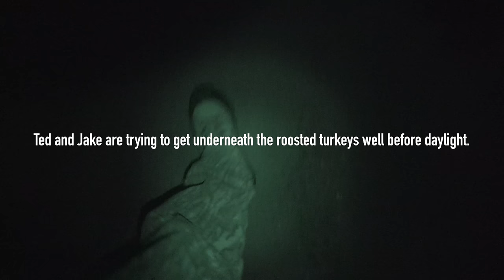TURKEYS fly down in ROAD!!! - (Vermont Turkey Hunting)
Jake and Ted are hunting a gobbler who won't leave the ROAD!